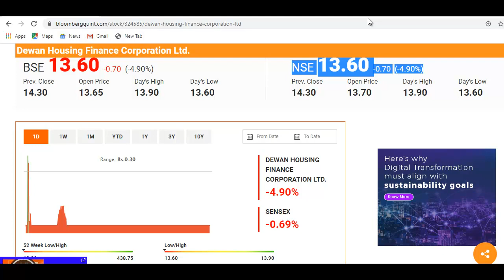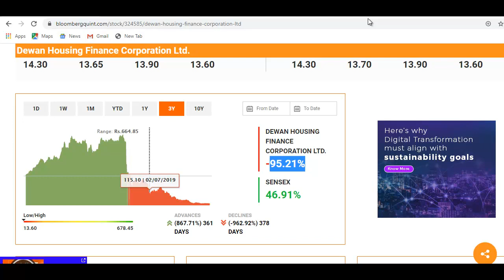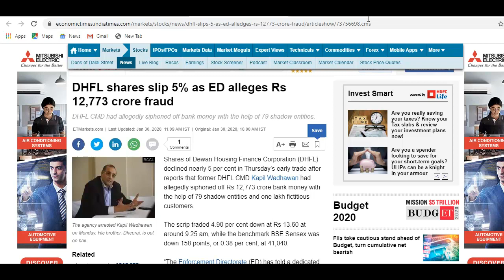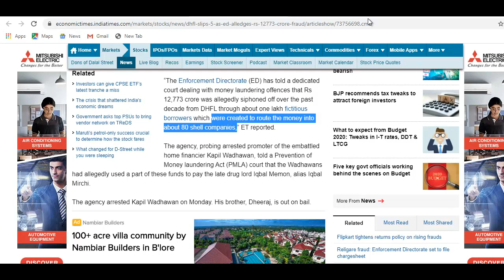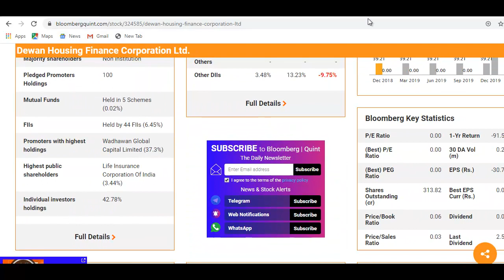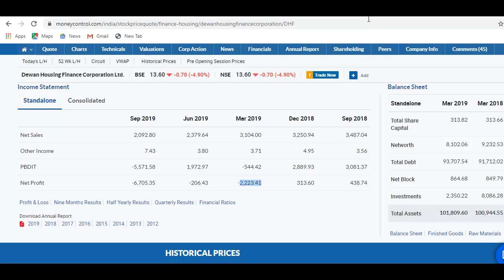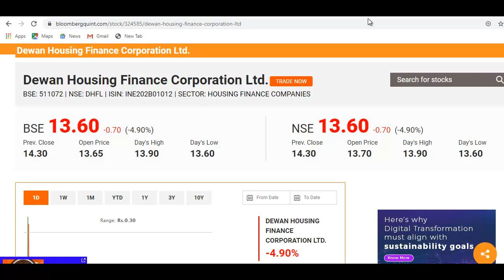DHFL Breaking News | शेयर में भयंकर गिरावट, बड़ा घोटाला सामने आया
DHFL Latest News
DHFL Share Update